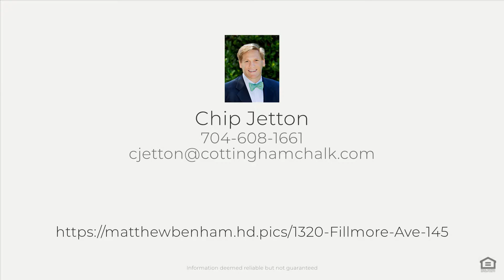1320 Fillmore Ave #145, Charlotte, NC